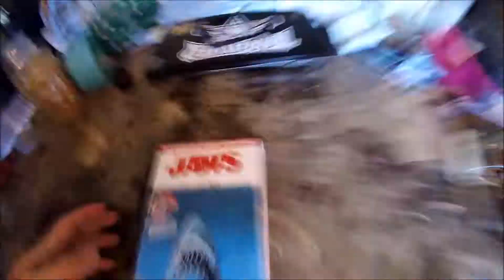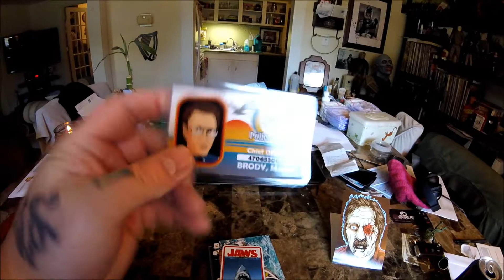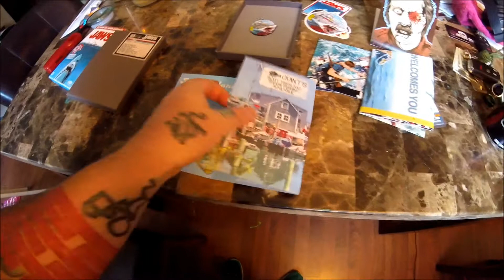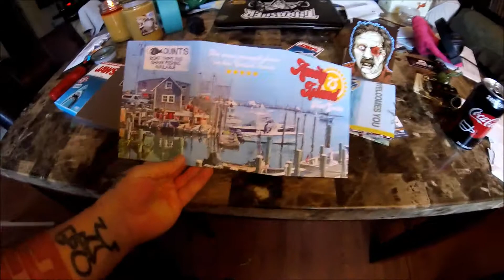BARLOW'S BOUTIQUE: ALLYCAT VHS COLLECTION #14 JAWS - BOX OPENIING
i open the Allycat graphics Jaws box and see show the contents